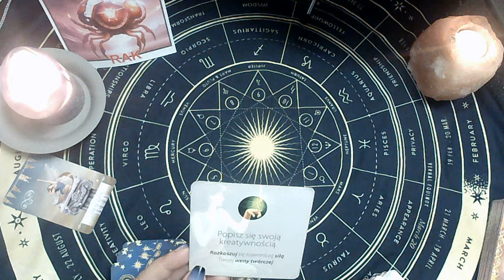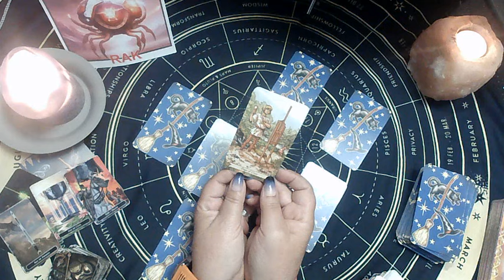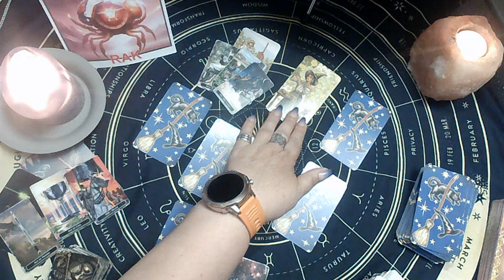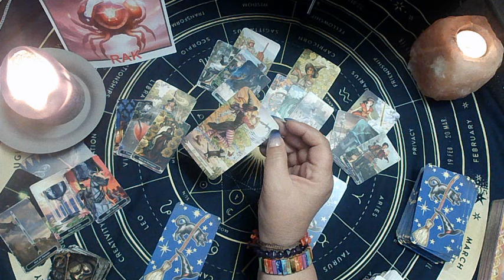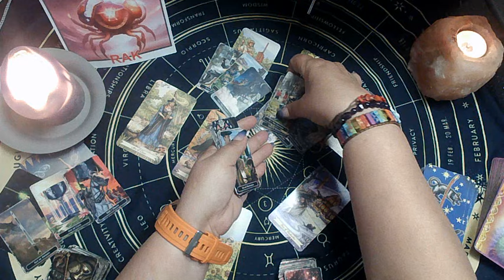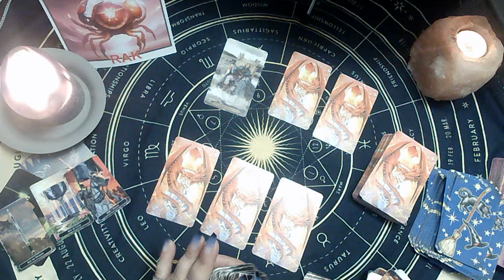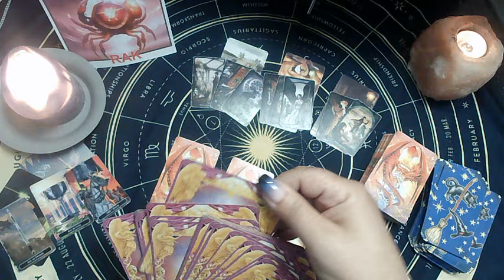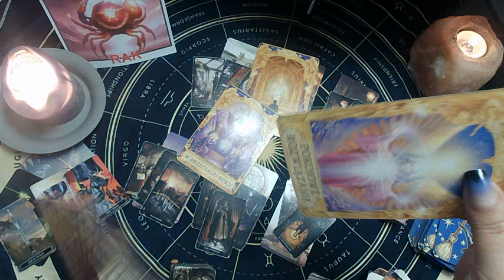RAK & PROGNOZA NA CZERWIEC 2024 ROK - MIŁOŚĆ 💖PRACA